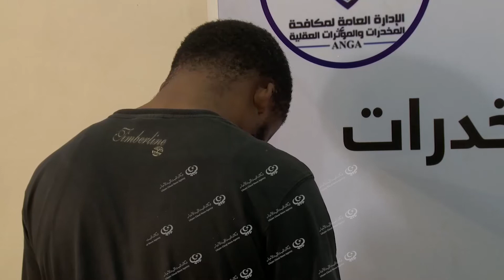ضبط تشكيل عصابي بحوزته كيلو و نصف جرام من مخدر الكوكايين LCNA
ضبط أعضاء مكتب مكافحة المخدرات والمؤثرات العقلية أبو سليم التابع للإدارة العامة، كمية من المخدرات نوع (كوكايين) بعد ورود معلومات عن وجود تشكيل عصابي يتكون من (4) أشخاص برئاسة شخص أفريقي الجنسية يقومون بجلب هذا النوع من المخدرات من دولة نيجيريا إلى ليبيا عن طريق المنفذ الحدودي (القطرون) إلى سبها وصولاً إلى العاصمة طرابلس وتحديداً منطقة الدريبي.